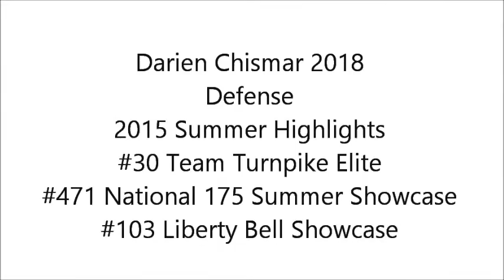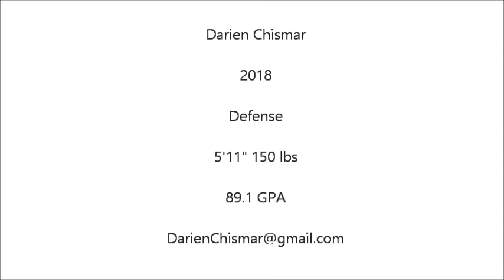Darien Chismar #30 - Team Turnpike Elite 2018 - Summer 2015 Highlights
Darien Chismar
2018 Defense
Summer 2015 Highlights
#30 Team Turnpike Elite
#471 National 175 Summer Showcase
#103 Liberty Bell Showcase